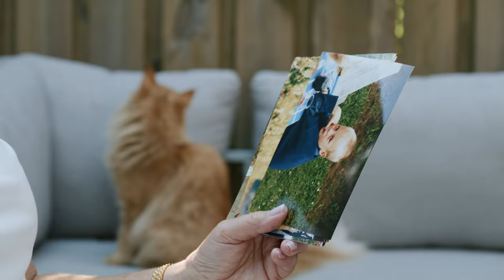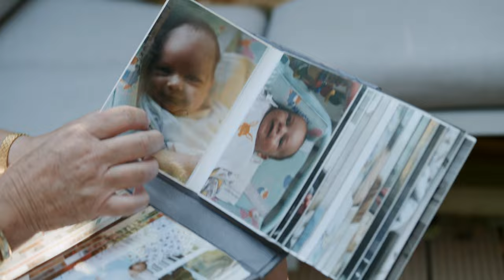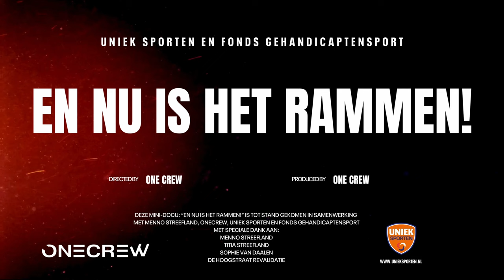Mini-docu: "En nu is het rammen!"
Menno Streefland is 28 jaar en een mega sportfanaat. Van hockey tot skiën. Sport is voor hem echt een uitlaatklep. Totdat in januari 2023 een ski-ongeluk zijn leven op z’n kop zette. Hij liep door zijn val een incomplete dwarslaesie op.

In deze mini-docu neemt hij je mee in zijn herstel. Een inspirerend verhaal over doorzettingsvermogen, grenzen verleggen en 100% ergens voor gaan.